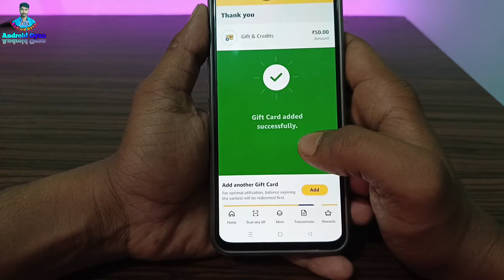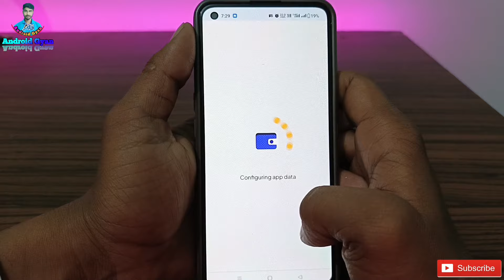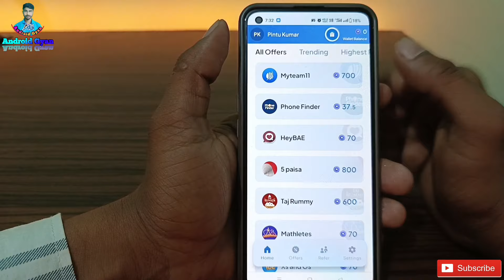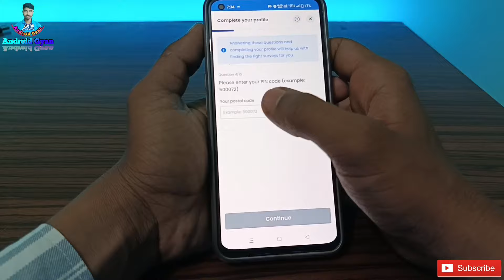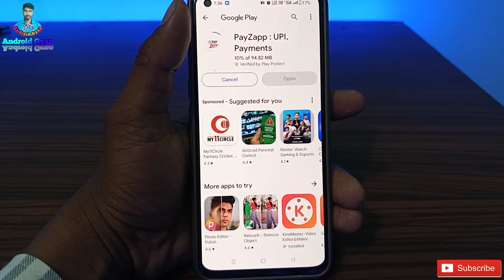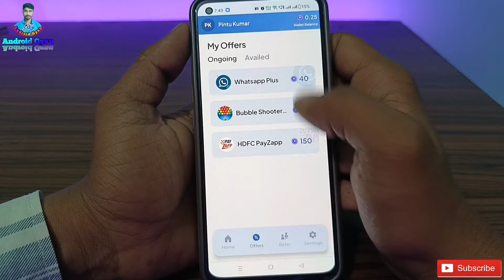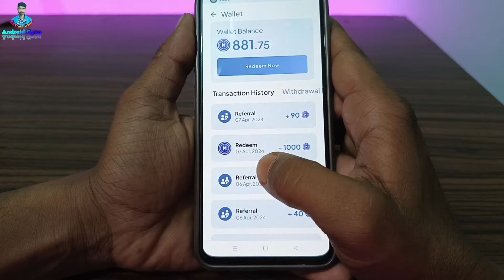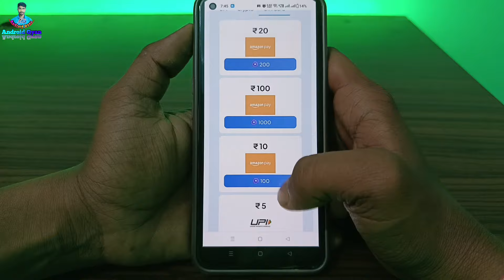₹500 Amazon Free Gift Card Earning App | Flipkart ₹500 Free Gift Voucher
₹500 Amazon Free Gift Card Earning App | Flipkart ₹500 Free Gift Voucher | Free Amazon Gift Voucher 2024

Refer Code:-W6KX6F